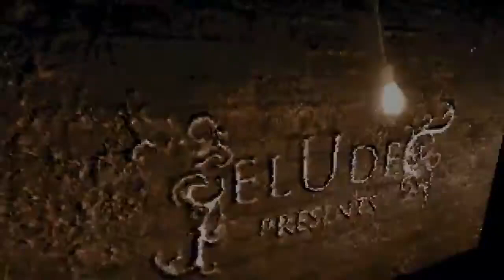"Soliloquy" by Elude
Release date : March 2008
release party : Breakpoint 2008
compo : amiga demo
ranked : 2nd

Demoscene is a subculture of digital artists that create Public Domain demos.